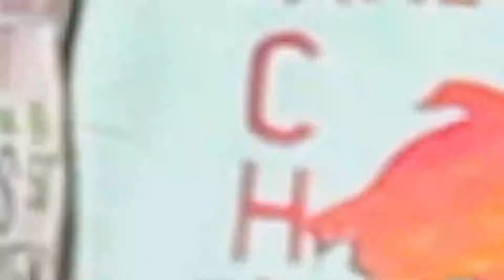The Unforgivable latest movie part 2